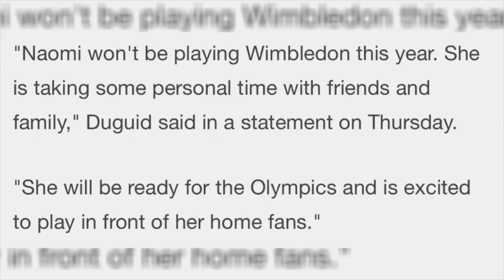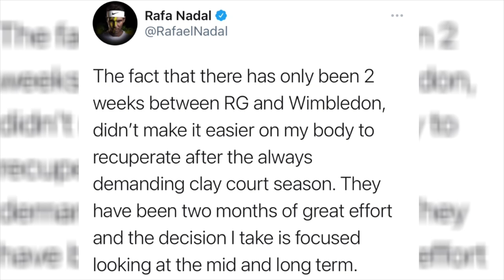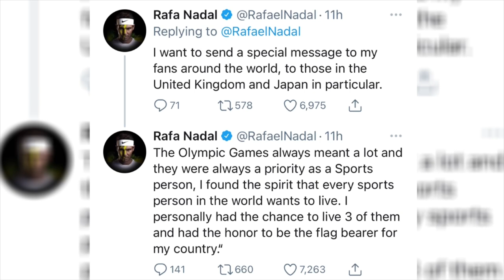Naomi Osaka & Rafael Nadal WITHDRAW From Wimbledon 2021! Nadal OUT of Tokyo Olympics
Two majors stars have announced today that they will not be participating in the 2021 Wimbledon Championships: Naomi Osaka and Rafael Nadal. Naomi Osaka's decision stems from the drama surrounding her French Open media boycott. Rafael Nadal, on the other hand, needs time to recover after an intense clay-court season which ended in a loss to Novak Djokovic in the Roland Garros semifinals.